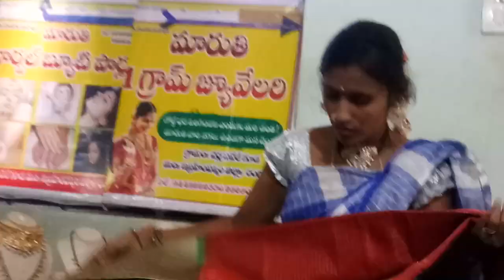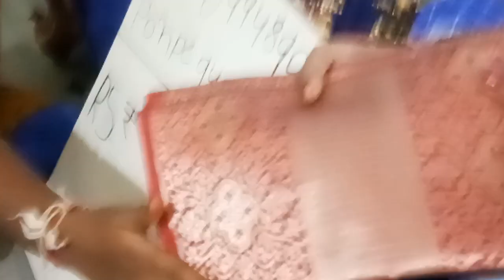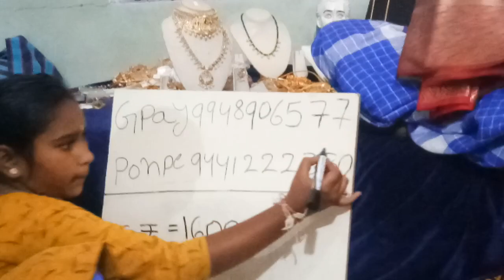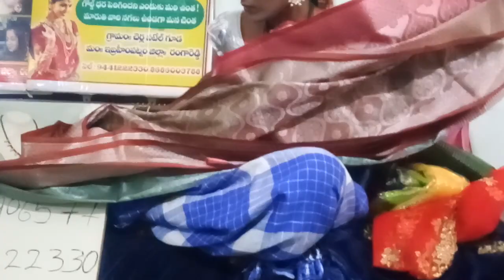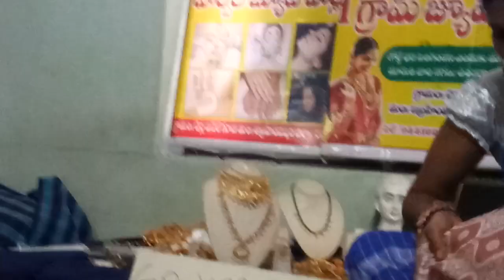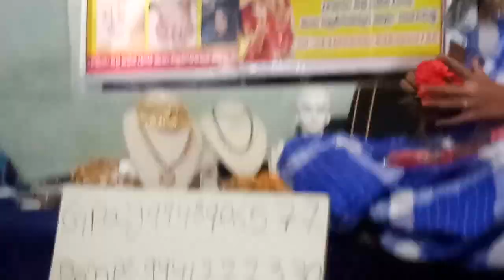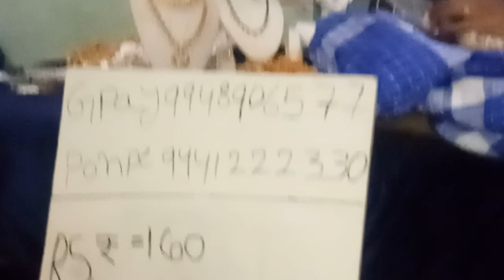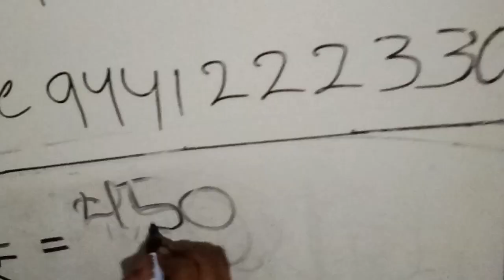beautiful sarees screw back earrings 9441222330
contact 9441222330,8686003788